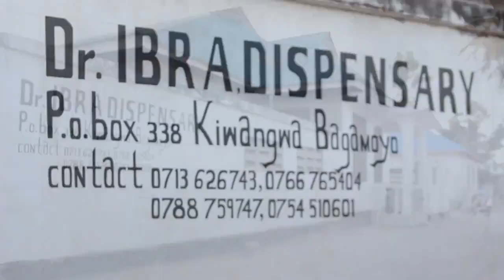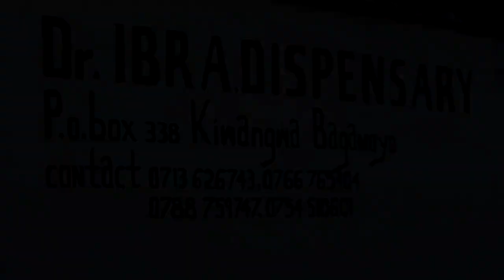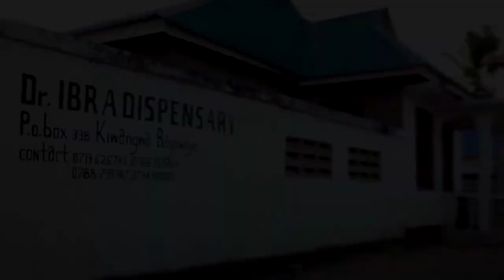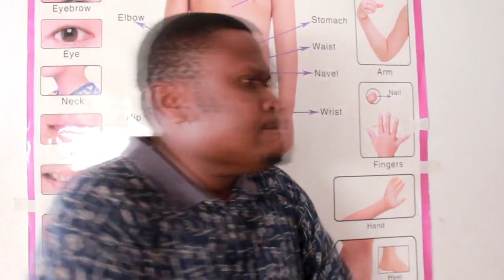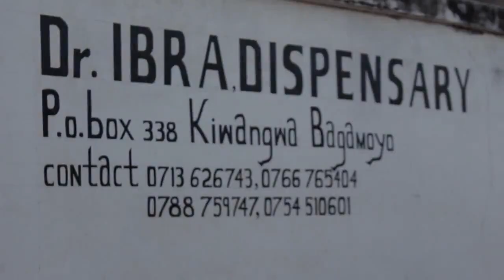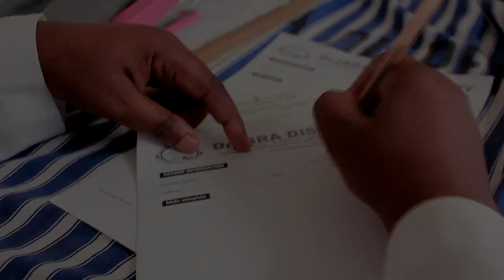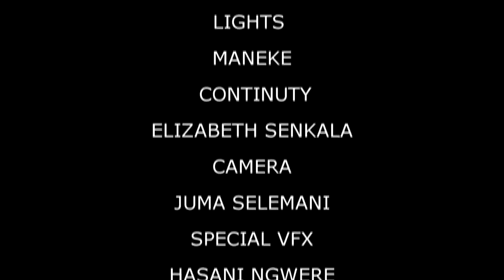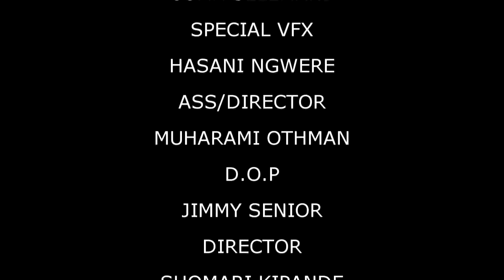Kombe La Mungu Part 1 - Muharami Othmani, Fadhili Msisiri, Sophia Gama (Official Video)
Cast: Muharami Othmani, Fadhili Msisiri, Sophia Gama
Editor: Jimmy Senior
Director: Shomary Kipande
Story: Muharami Othmani
Producer: Shomari Kipande

Bongo Comedy, Bongo Movies, Tanzania Movies, African Movies, Movie, Full Movie, comedy, film, tini, ringo, madebe lidai, ebitoke, majuto, kipupwe, mau fundi, swahili movie, tanzania